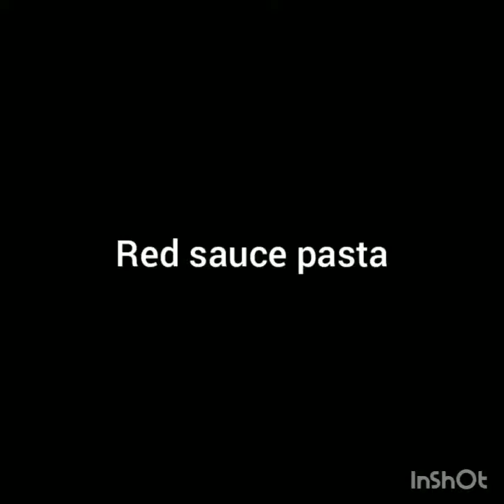Red sauce pasta | પાસ્તા રેસીપી | Italian Pasta recipe